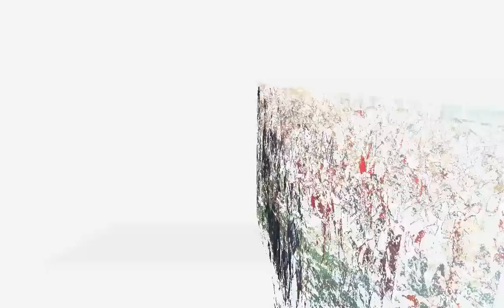War Art 41 - The Age of Cavalry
What can I say?  Horses thrill me.  Art thrills me.  Put them together with my war series and you have even more cavalry charges.  Yes, I know I've already done a definitive Cavalry Charge art offering, but I wanted to try this new technique in which the colors are separated as each work of art comes to the screen.  It's interesting, but I won't want to use it too often.  And yet horses?  Sure. I'll probably find more art and more excuses to do more of them.  (Going to Houston tomorrow for a week of shopping.  See you when I get back.)